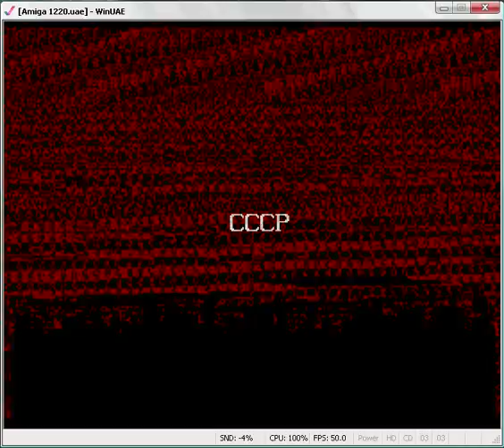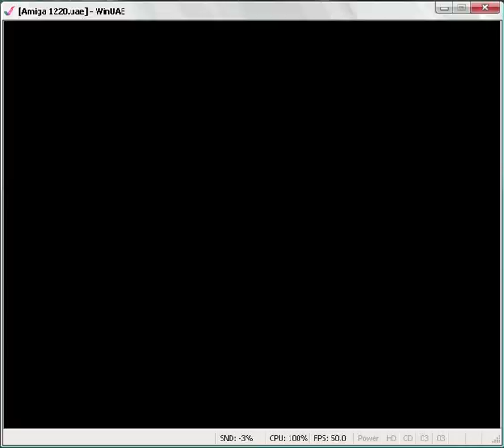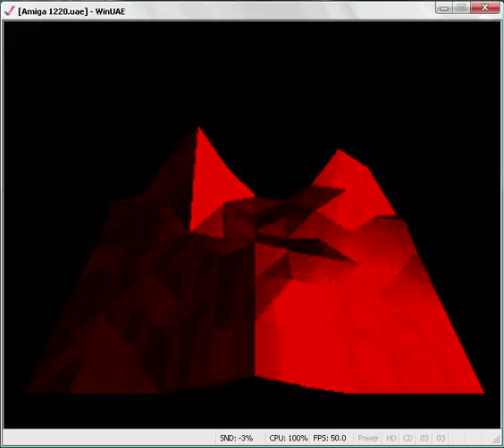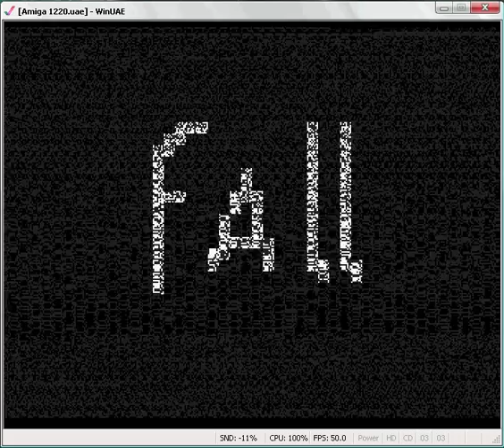cccp (amiga 1994).flv